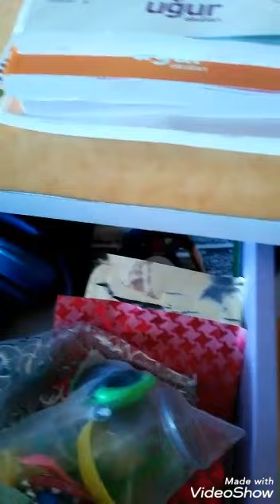Baby Born On The Go umbrella stroller review + Baby Ceren's toy (Music only)